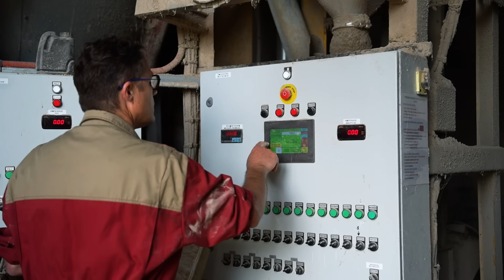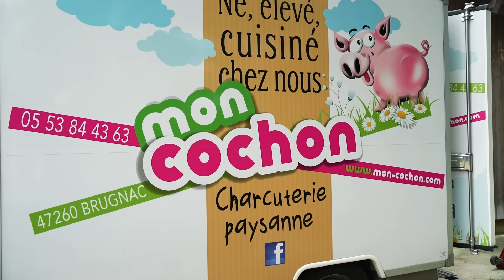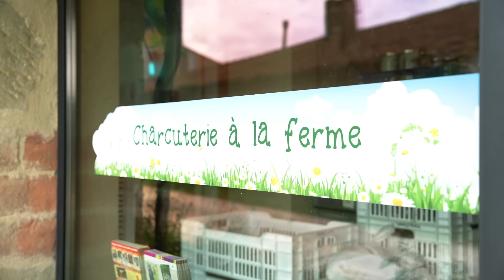Découvrez la ferme de Baruteau à Brugnac dans le Lot-et-Garonne (47)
📞 Pour plus d'informations, rendez-vous sur le formulaire de prise de contact

𝗜𝗻𝘀𝘁𝗮𝗹𝗹𝗲𝘇-𝘃𝗼𝘂𝘀 𝗲𝗻 𝗲́𝗹𝗲𝘃𝗮𝗴𝗲 𝗱𝗮𝗻𝘀 𝗹𝗲 𝗟𝗼𝘁-𝗲𝘁-𝗚𝗮𝗿𝗼𝗻𝗻𝗲 (𝟰𝟳) 🐖

Vous rêvez de maîtriser la totalité de la chaîne de production ? De la culture des céréales à la fabrique des aliments, jusqu'à la transformation et la vente...

✨ Rejoignez Pierre à la ferme de Baruteau et prenez part à un projet 100% local 🐖

📍 Installez-vous à Brugnac dans le Lot-et-Garonne, à 50 min d'Agen, dans une campagne proche de toutes les commodités !

𝗟𝗲𝘀 𝗮𝘁𝗲𝗹𝗶𝗲𝗿𝘀
🐖 Élevage porcin
🌽 Grandes cultures
🔂 Production intégralement transformée chez @Mon Cochon Charcuterie Paysanne
🥩 Magasin de vente directe

📣 𝗣𝗼𝘂𝗿𝗾𝘂𝗼𝗶 𝘀'𝗮𝘀𝘀𝗼𝗰𝗶𝗲𝗿 𝗮̀ 𝗣𝗶𝗲𝗿𝗿𝗲 𝗮̀ 𝗹𝗮 𝗙𝗲𝗿𝗺𝗲 𝗱𝗲 𝗕𝗮𝗿𝘂𝘁𝗲𝗮𝘂 ?
- Une gestion totale des produits : de la culture du grain au produit fini, tout est maitrisé par la ferme
- Une situation géographique idéale : le calme de la campagne, mais les commodités de la ville ! Une maison sur le site peut être mise à disposition
- Du temps libre pour les associés, pour profiter des week-ends, vacances...
- Une stabilité financière qui ne demande qu'à être développée d'avantage
➡️ À terme, Pierre s'effacera de la structure pour vous laisser toutes les commandes !

🏘 𝗕𝗮̂𝘁𝗶𝗺𝗲𝗻𝘁𝘀 𝗮𝗴𝗿𝗶𝗰𝗼𝗹𝗲𝘀
Liste sur demande

🚜 𝗠𝗮𝘁𝗲́𝗿𝗶𝗲𝗹 𝗮𝗴𝗿𝗶𝗰𝗼𝗹𝗲
Matériel en CUMA

🌾 𝗙𝗼𝗻𝗰𝗶𝗲𝗿
85 ha de SAU :
- 60 ha autour de l'exploitation
- 23 ha en propriété et 62 ha en fermage
- 80 ha consacrés à la culture de céréales et de maïs pour une quasi-autosuffisance alimentaire pour les porcs
💧Toute la surface est irrigable

Installation rapide, courant 2025, après une période de stage ou de salariat.

🏷️ Montant des parts sociales en cours d'estimation.